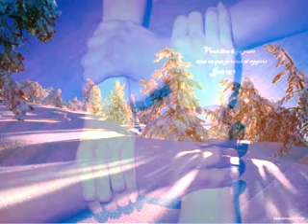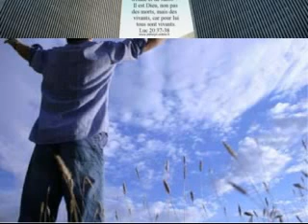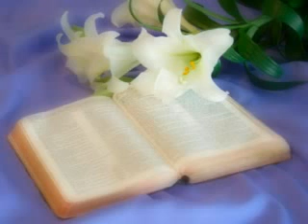Comment prier pour avoir la guérison, la délivrance, des miracles? (partie 2)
Bonjour que Dieu te bénisse! Aujourd'hui j'ai à coeur de vous parler sur le sujet de la prière, une chose tellement importante pour notre vie à chacun de vous, la chose qui plus que n'importe quelle autre chose peut changer nos vies pour le meilleur. J'ai enregistré un message pour vous partager certaines choses sur le sujet de la prière. Je vous exhorte et vous encourage à prier, prier chaque jour, tous les jours. Sachez que moi aussi je prie pour vous.

 Prier, c'est parler à Dieu. Prier c'est entrer en communication avec
Dieu, c'est entrer en relation avec lui, c'est connecter avec lui. Prier
c'est se faire entendre de Dieu et se mettre à son écoute pour une
réponse, une direction, une instruction, une révélation, un conseil, qu'il
aura à nous donner en réponse à notre prière. Prier c'est se prévaloir
du privilège de s'approcher du Trône de la Majesté de Dieu et
s'adresser à notre Créateur lui-même. Dieu nous autorise et nous
encourage à s'approcher de lui avec assurance et confiance dans le
nom de Jésus son Fils. Jésus a dit de prier au Père céleste en son
nom. Jésus dit de demander au Père en son nom et nous recevrons.
Ne nous gênons donc pas. Mettons nous à l'aise avec Dieu. Prions
avec confiance. Ayons foi en Dieu, croyons ce qu'il nous dit et prions
avec Sa Parole dans la bouche. Prions des prières inspirées de la
Parole de Dieu. Prions selon sa volonté exprimée dans la Sainte Bible,
Sa Parole elle-même, Son Message qui nous a été adressé, Ses
propres Promesses, Ses Enseignements venant de son propre coeur,
Ses Paroles de Prophéties et de Révélations Divines. Demandons et
recevons. Exprimons-nous, parlons à Dieu. Parlons au Père céleste
car il est Dieu, le Tout-Puissant, le Créateur de l'homme et de tout
l'univers, le Roi des rois et Seigneur des seigneurs. Parlons à Jésus
car il est Dieu pareillement, c'est Dieu lui-même qui s'est manifesté
sous forme humaine, c'est le Dieu éternel, Jésus et le Père céleste et
le Saint Esprit ne forment qu'UN.

Matthieu 6:6 Mais quand tu pries, entre dans ta chambre, ferme ta porte, et prie ton Père qui est là dans le lieu secret; et ton Père, qui voit dans le secret, te le rendra.

6:7 En priant, ne multipliez pas de vaines paroles, comme les païens, qui s'imaginent qu'à force de paroles ils seront exaucés.

6:8 Ne leur ressemblez pas; car votre Père sait de quoi vous avez besoin, avant que vous le lui demandiez.

6:9 Voici donc comment vous devez prier: Notre Père qui es aux cieux! Que ton nom soit sanctifié;

6:10 que ton règne vienne; que ta volonté soit faite sur la terre comme au ciel.

6:11 Donne-nous aujourd'hui notre pain quotidien;

6:12 pardonne-nous nos offenses, comme nous aussi nous pardonnons à ceux qui nous ont offensés;

6:13 ne nous induis pas en tentation, mais délivre-nous du malin. Car c'est à toi qu'appartiennent, dans tous les siècles, le règne, la puissance et la gloire. Amen!

6:14 Si vous pardonnez aux hommes leurs offenses, votre Père céleste vous pardonnera aussi;

6:15 mais si vous ne pardonnez pas aux hommes, votre Père ne vous pardonnera pas non plus vos offenses.

Marc 11:22 Jésus prit la parole, et leur dit: Ayez foi en Dieu.

11:23 Je vous le dis en vérité, si quelqu'un dit à cette montagne: Ote-toi de là et jette-toi dans la mer, et s'il ne doute point en son coeur, mais croit que ce qu'il dit arrive, il le verra s'accomplir.

11:24 C'est pourquoi je vous dis: Tout ce que vous demanderez en priant, croyez que vous l'avez reçu, et vous le verrez s'accomplir.

11:25 Et, lorsque vous êtes debout faisant votre prière, si vous avez quelque chose contre quelqu'un, pardonnez, afin que votre Père qui est dans les cieux vous pardonne aussi vos offenses.

11:26 Mais si vous ne pardonnez pas, votre Père qui est dans les cieux ne vous pardonnera pas non plus vos offenses.

Vous trouverez des Révélations Divines sur le Ciel et l'Enfer pour vous aider à faire choix de Jésus car il est le seul Chemin pour le Ciel,
 des Promesses et Confessions Bibliques pour réjouir vos coeurs et vous affermir,
 de la Musique Gospel pour la joie de vos coeurs,
 des Enseignements Bibliques, E-Books,  Témoignages, et plus encore.